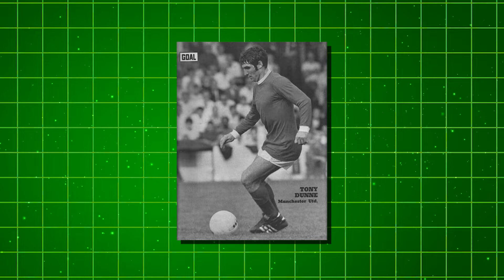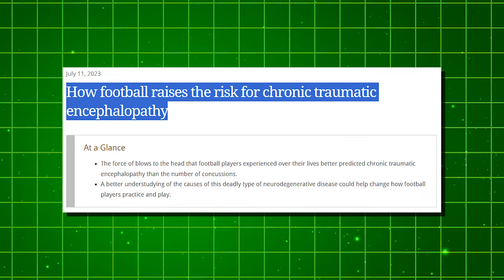Tony Dunne Died 4 Years Ago, What Came to Light Will Shock You...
Dive into Tony Dunne's life, a hidden gem of Manchester United, who made his mark with solid defense and a calm spirit. Follow his journey from simple starts to European football fame. But there's more to his story—off the field, he faced a tough battle with dementia, casting a shadow over his later years. Learn about Tony Dunne, the dependable defender who faced big challenges after his celebrated sports career.

Tony Dunne was born on July 24, 1939, in Dublin, Ireland. In the lively streets of Dublin, football was a popular activity, and Tony quickly developed a love for the game. His family, although not rich, saw his potential and supported his dream of playing football. Tony often played football with friends in local parks, where he stood out for his skill.